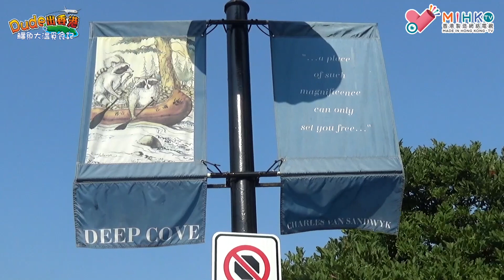老鱷大溫覓食記 番外篇 02a - 又有山又有海又有美食BBQ啲Deep Cove遊船河！究竟喺溫哥華游水係咪好Q凍？體驗湖海洗我胸襟，河山飄我影蹤！深水灣岸上不乏美酒佳餚，適合一家大細！